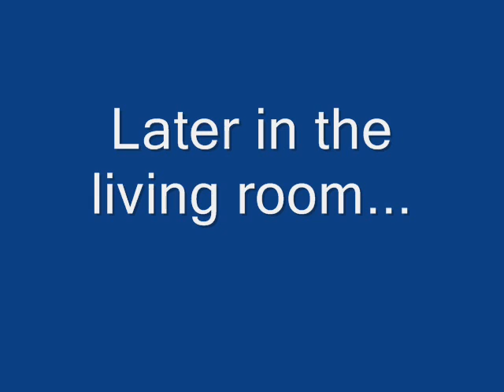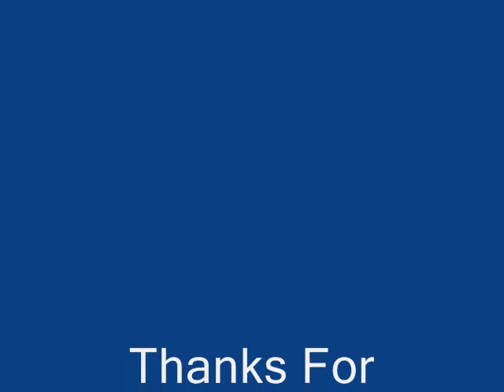SSS show-One Crappy Day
Our day was going great until one person make it
a nightmare.
Guess who it is.
And no its not Espio or Charmy,its even worse!
Hope you guys enjoyed it!=D